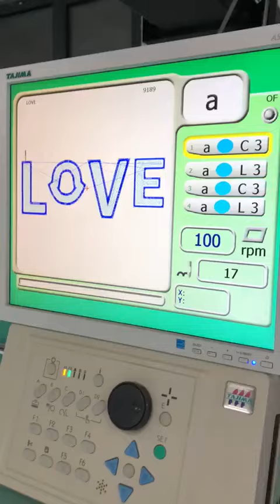Tajima TCMX-60912 Embroidery machine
Product features

6 Color Automatic Chenille System
Automatic chenille color change system makes production of multicolor chenille designs fast and simple. The color sequence can be programmed into the design data or loaded manually via the control panel.

Automatic Lifting Mechanism
The needle, nipple and presser foot are automatically lifted for easier frame change.

Color LCD Control Panel - Easily program jobs with just a few keys; recall designs for repetitive jobs

TCMX-60912 is a 12 head mixed chenille embroidery machine with 6 color chenille and 9 color embroidery. Featuring a wide range of special features and backed by the latest technology in Tajima technology, this product is the ideal machine for a store that wants to increase production rates to save money on the explosion of demand for chenille products.